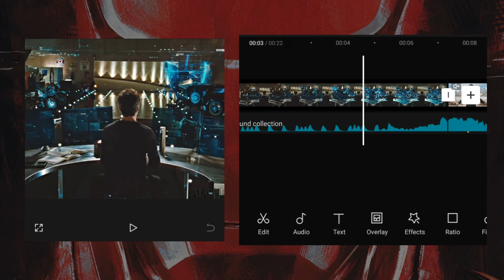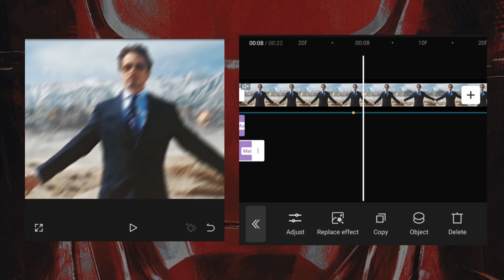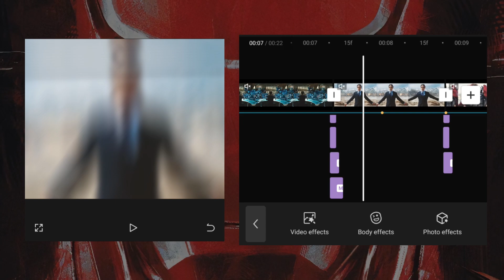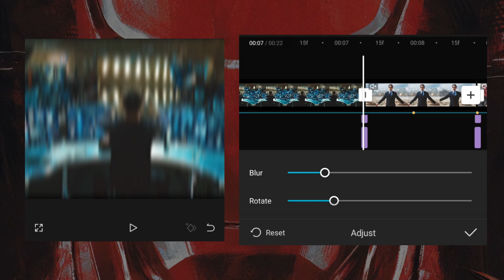CAPCUT SHAKE TREND | IRON MAN EDIT | MOBILE EDITING | FG TUTORIALS